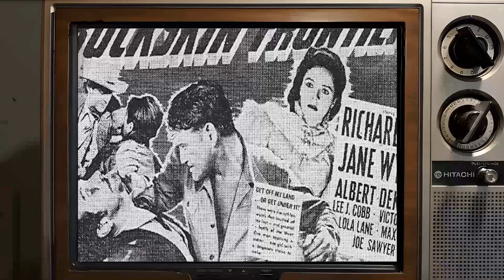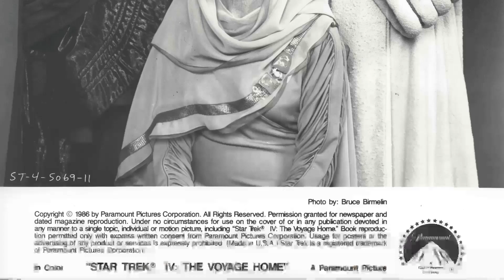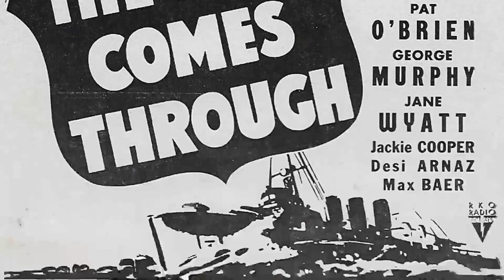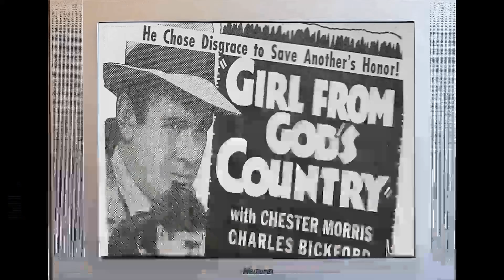The Hidden Truth of Jane Wyatt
Lights, camera, and a warm welcome to Classic Hollywood enthusiasts! 🎥 Today, we're transported back in time to celebrate the brilliance of Jane Wyatt, a true Hollywood gem. 🌟

From captivating performances to endearing charisma, Jane Wyatt's contributions to cinema remain etched in our hearts. 🎬

Join me as we revisit Jane Wyatt's iconic works, relive their most memorable scenes, and uncover the magic that still enchants audiences today.

🌠 Let's ignite the silver screen with Jane Wyatt's brilliance and bask in the golden era of Hollywood once more! ✨🎭
Filmography:
The Young Indiana Jones Chronicles
Amityville Horror: The Evil Escapes
Baby Boom
St. Elsewhere
Hotel
The Love Boat
Starman
Star Trek IV: The Voyage Home
Fantasy Island
Missing Children: A Mother's Story
Happy Days
Quincy M.E.
The Millionaire
The Nativity
A Love Affair: The Eleanor and Lou Gehrig Story
Superdome
Father Knows Best: Home for Christmas
The Father Knows Best Reunion
Gemini Man
Gibbsville
Amelia Earhart
Treasure of Matecumbe
Medical Center
Katherine
Ladies of the Corridor
Tom Sawyer
You'll Never See Me Again
Neighbors
Alias Smith and Jones
Weekend of Terror
The Virginian
Insight
Here Come the Brides
CBS Playhouse
Star Trek
Confidential for Women
Alcoa Premiere
Going My Way
Wagon Train
The Two Little Bears
Studio One
Interlude
Playwrights '56
Fireside Theatre
The Ford Television Theatre
Schlitz Playhouse
Lights Out
Chesterfield Presents
Criminal Lawyer
Nash Airflyte Theatre
The Man Who Cheated Himself
My Blue Heaven
Our Very Own
House by the River
Task Force
Canadian Pacific
Bad Boy
No Minor Vices
Pitfall
Gentleman's Agreement
Boomerang!
The Bachelor's Daughters
Strange Conquest
None But the Lonely Heart
The Kansan
Buckskin Frontier
The Navy Comes Through
Army Surgeon
Weekend for Three
Hurricane Smith
Kisses for Breakfast
Girl from God's Country
Lost Horizon
The Luckiest Girl in the World
We're Only Human
Great Expectations
One More River
Baby Boom
St. Elsewhere
Hotel
The Love Boat
Starman
Fantasy Island
Happy Days
Quincy M.E.
The Millionaire
The Nativity
Superdome
Gemini Man
Gibbsville
Amelia Earhart
Treasure of Matecumbe
Medical Center
Katherine
Tom Sawyer
Neighbors
Weekend of Terror
The Virginian
Insight
CBS Playhouse
Star Trek
Confidential for Women
Alcoa Premiere
Going My Way
Wagon Train
Studio One
Interlude
Playwrights '56
Fireside Theatre
Schlitz Playhouse
Lights Out
Chesterfield Presents
Criminal Lawyer
Nash Airflyte Theatre
My Blue Heaven
Our Very Own
Task Force
Canadian Pacific
Bad Boy
No Minor Vices
Pitfall
Gentleman's Agreement
Boomerang!
The Bachelor's Daughters
Strange Conquest
The Kansan
Buckskin Frontier
Army Surgeon
Weekend for Three
Hurricane Smith
Kisses for Breakfast
Lost Horizon
We're Only Human
Great Expectations
One More River
Baby Boom
St. Elsewhere
Hotel
The Love Boat
Starman
Fantasy Island
Happy Days
Quincy M.E.
The Millionaire
The Nativity
Superdome
Gemini Man
Gibbsville
Amelia Earhart
Treasure of Matecumbe
Medical Center
Katherine